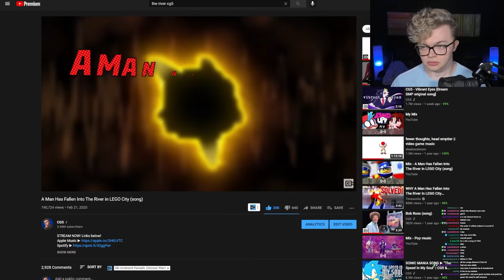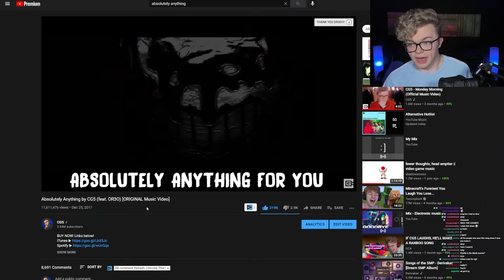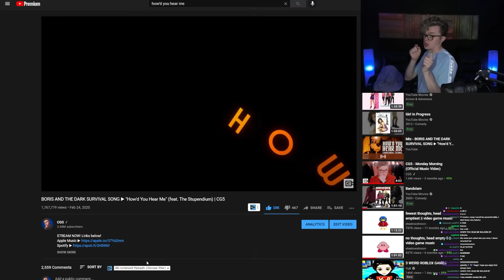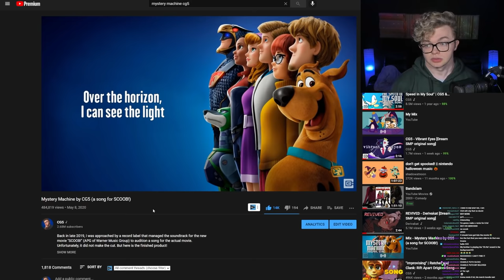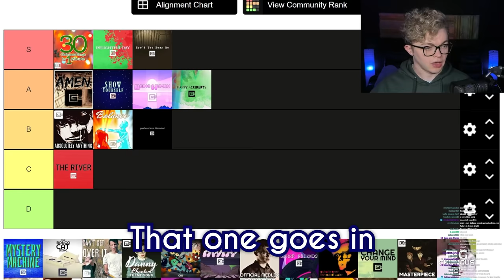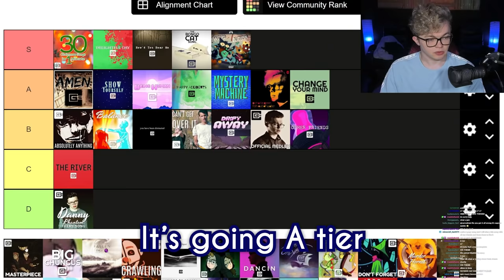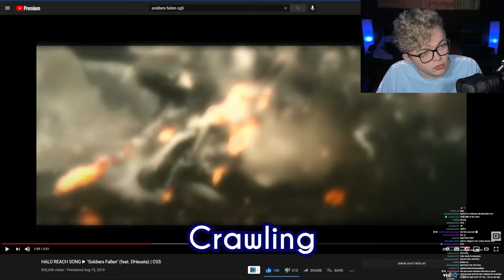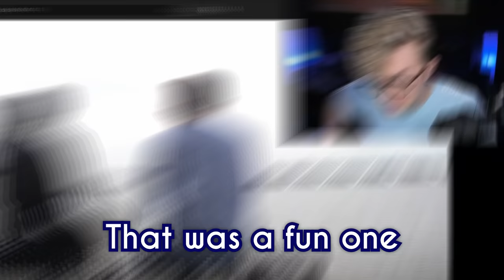CG5 SONG TIER LIST!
ALL CG5 songs from OCTOBER 2016 TO SEPTEMBER 2021 ranked!